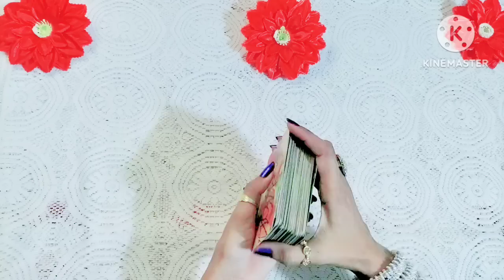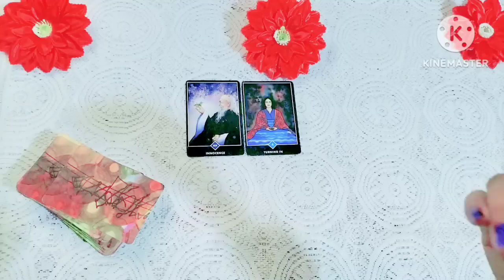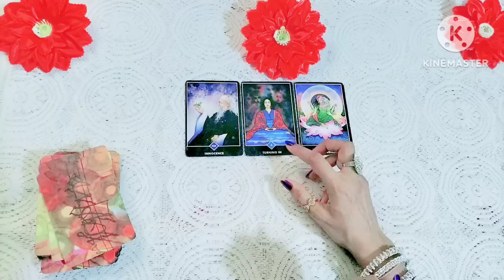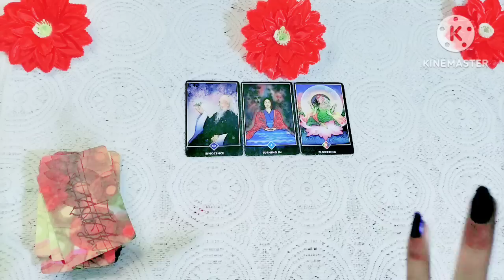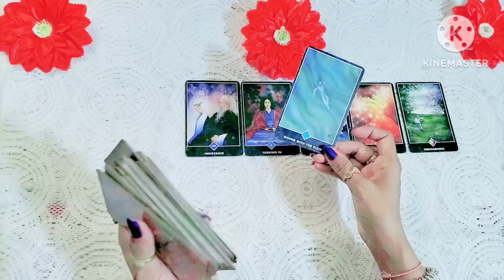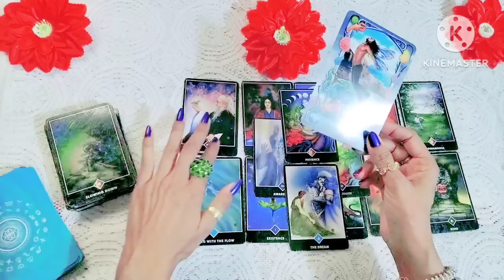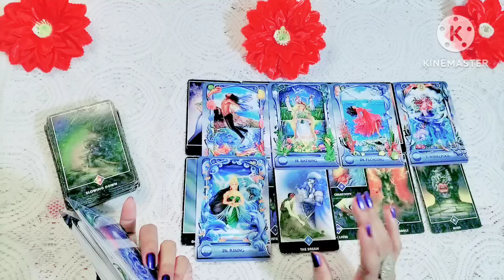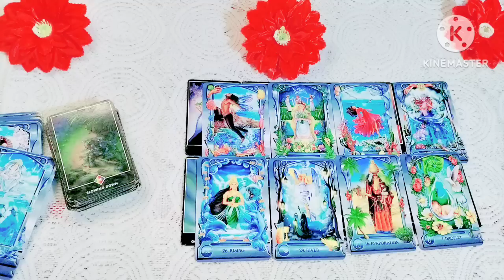🌺 माँ कालका आपकी कौनसी बुरी Situation का अंत कर रहे है tarot tarotreading tarotcards (timeless)🌺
Maa kalka apki konsi buri situation ka ant kar rhe hai
Apke bhagya me kya likha h
2024 horoscope
2024 tarot reading all zodiac signs
2024 tarot prediction
2024 prediction
2024 bhavishyavani
2024 rashifal
2024 mesh sing dhanu horoscope rashifal
2024 makar Kanya virshabh horoscope rashifal
2024 kumbh tula mithun horoscope rashifal
2024 kark vrishchik meen horoscope rashifal
2024 aries leo Sagittarius horoscope rashifal
2024 Capricorn virgo taurus horoscope rashifal
2024 aquarius libra gemini horoscope rashifal
2024 cancer pisces scorpion horoscope rashifal
Tarot reading
Tarot card reading future husband in hindi
Tarot card reading future spouse
Tarot card reading pick a card

# tarotcardreading
#2024 horoscope